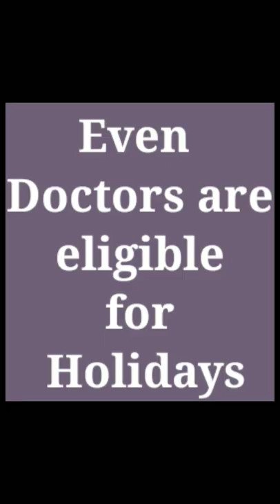Doctors Day Celebration 👩‍⚕️By IMA Chandrapur✨Happy Doctors Day